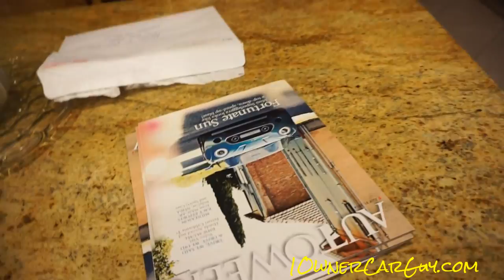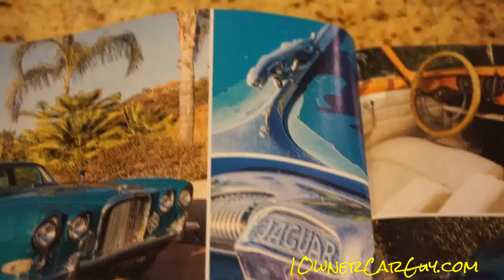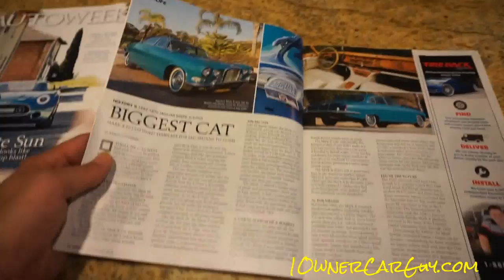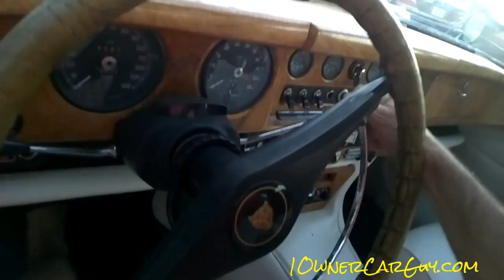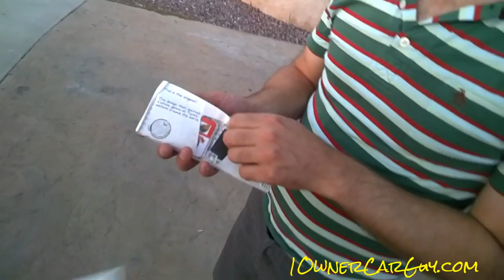AutoWeek Magazine Car Photo Shoot ~ 66 Jaguar Mark X 420G ~ BTS Auto VLOG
AutoWeek Magazine Photo Shoot ~ 66 Jaguar Mark X 420G ~ BTS VLOG Got a call from AutoWeek Magazine and they asked if they could come out and take pictues of my 1966 Jaguar Mark X 420G. Its Quite a rare care and I though WOW a Photo shoot COOL!! Auto Week had been searching all over for one and the only one that they could find was in the Netherlands and in pretty rough shape. So it is pretty cool to find out that you have the only one in the whole country they could find. The guy that came out to do the pictures Seth Does or Dodoes was really nice and let me take pics with him and answered all my questions. I do dig Automotive Motering Magazines and I thought this was neat make sure and check out the magazine when it comes out and check it out on their website too.

Cheers

1 Owner Car Guy   (Nathan Wratislaw)

Autoweek "Autoweek Magazine" "Video Tutorial" "Jaguar Centerfold" "Doing a Photo Shoot" Tips Jag "Auto Week" "How a Magazine does a Photo Shoot" "Jaguar Article" Spread Pictures Jaguar